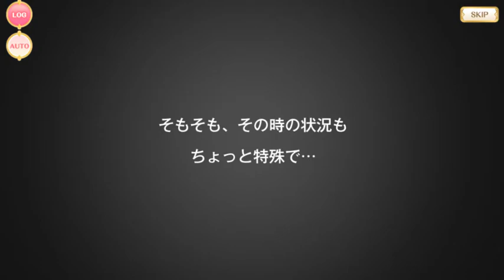Magia Record | Mirrors | Episode 1 | (Translated)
Hello I'm Clione and Mirrors is PVP Hell. I record and translate these for funsies, but I have a